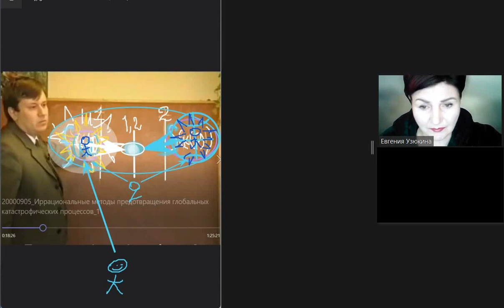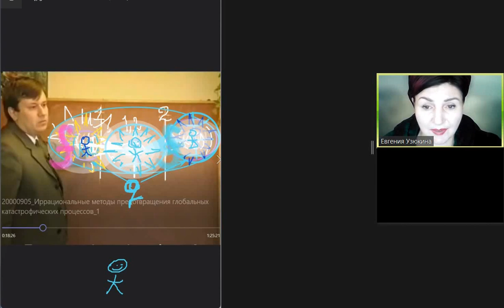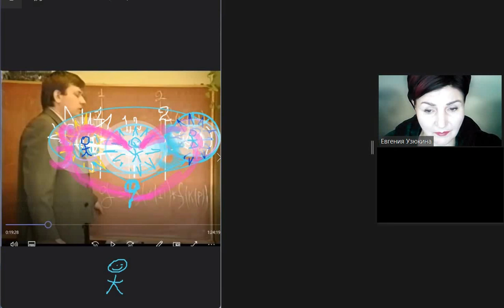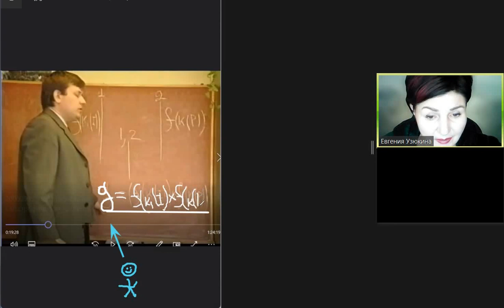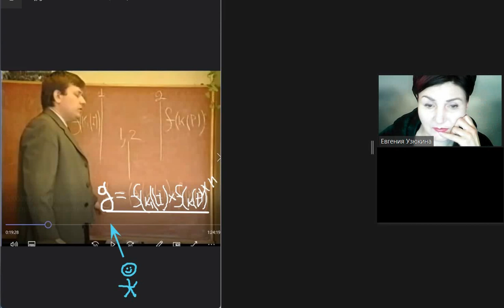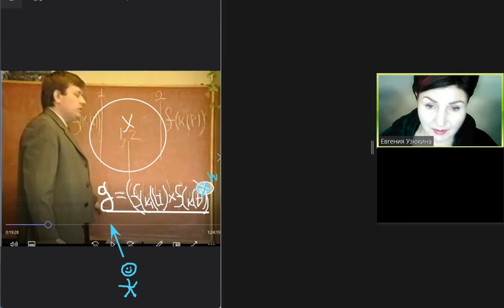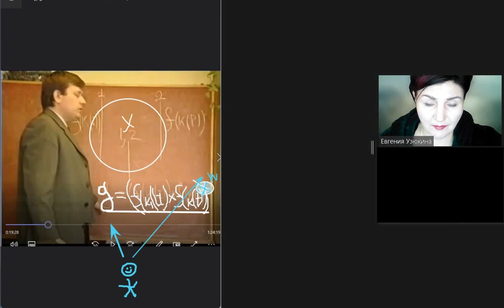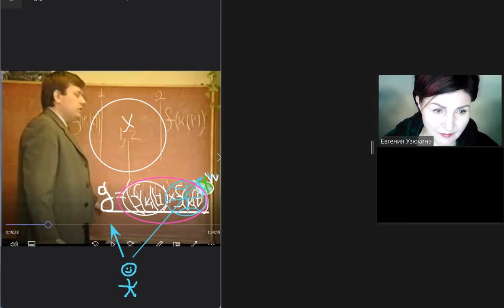EN_4_4 Irrational methods - Formula of reality and goal of control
The Device of development of concentrations of eternal life

- Fragment of the educational optional webinar of Grigori Grabovoi Educational Center "Irrational Methods Of Prevention Of Global Catastrophic Processes Posing a Threat To The Entire World".

Organizer of training webinars:
Monica Torres
Federica Gervasi
Patricia Morkus
Natalia Ramirez

To purchase the edition

Federica Gervasi
  Certified lecturer of the Teachings of Grigori Grabovoi®

  Attorney for the distribution of the device for the development of concentrations of eternal life PRK-1U® and the Education Program on the Teachings of Grigori Grabovoi®

  PRK-1U DEVICE 48 HOURS ONLINE FREE TESTING:
Develop concentration on:
Rejuvenation
Any event
Controlling clairvoyance
controlling forecasting

Would you like to experience the infinite potential that you can achieve with the PRK-1U device created by Grigori Grabovoi?
Ask me information !

Telegram username: @LuxPristina